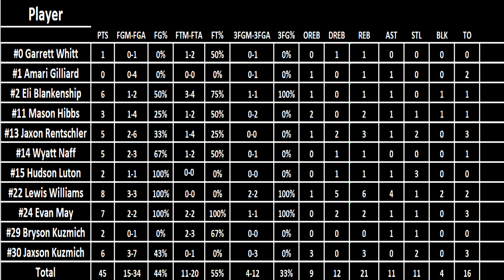6-4-23 - HLA Hoopers 2030 Vs Prime Time Hoops (Game 3) (Silver Bracket Championship)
6-4-23 - HLA Hoopers 2030 Vs Prime Time Hoops (Game 3) (Silver Bracket Championship)
2003 @bigshotsbasketball Mid Atlantic Jam